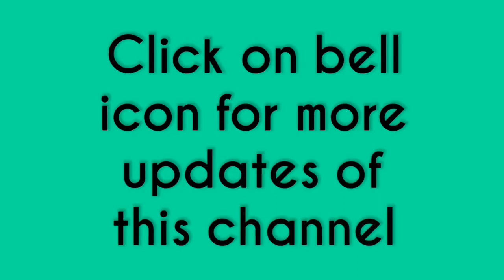Beautiful Artificial Jewellery Collection for Silk Thread Bangles // Silk Thread Bangles Collection